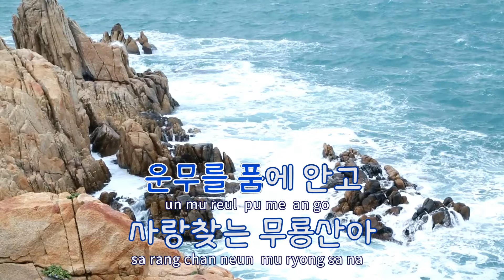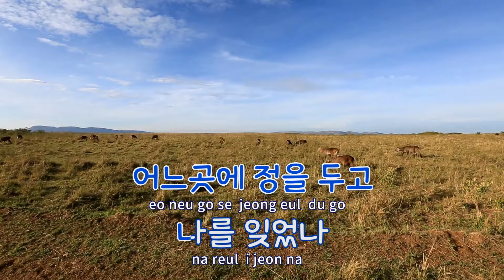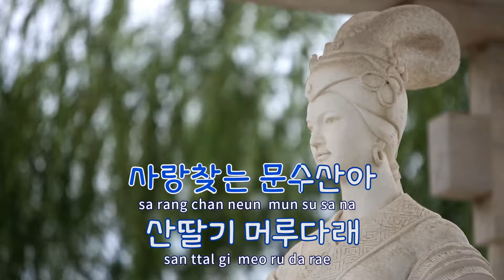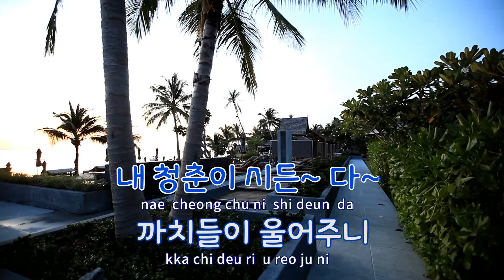[TJ노래방] 울산아리랑 - 오은정 / TJ Karaoke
* 해당곡 표출 오류로 수정 업로드하였습니다. 아래 링크를 참고해주세요.